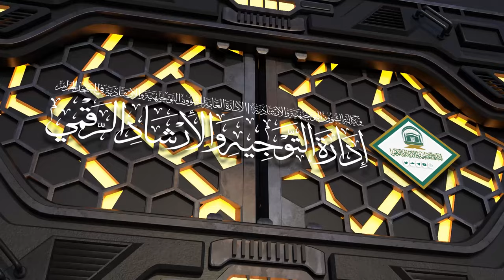51 | ( إحكام الأحكام شرح عمدة الأحكام ) أ.د.حسن بخاري | الأربعاء 21-11-1445